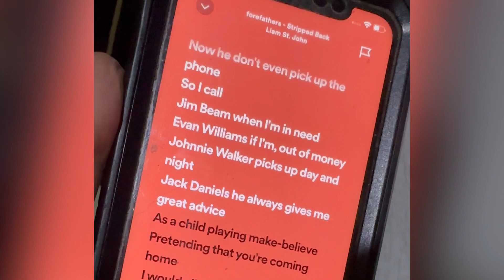Monday Night After Midnight